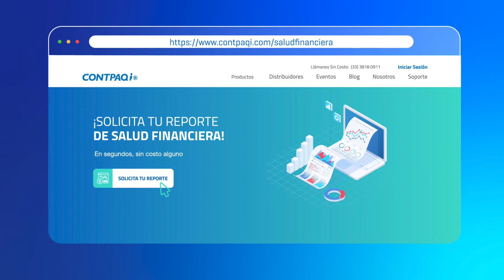CONTPAQi Contabilidad aumenta la productividad de tu negocio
Agiliza tu contabilidad de la mano de CONTPAQi Contabilidad